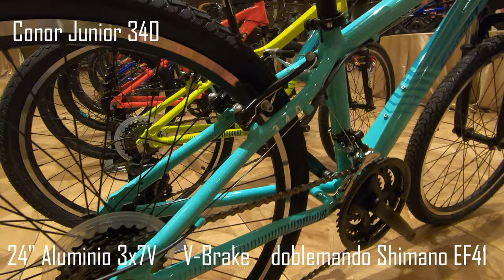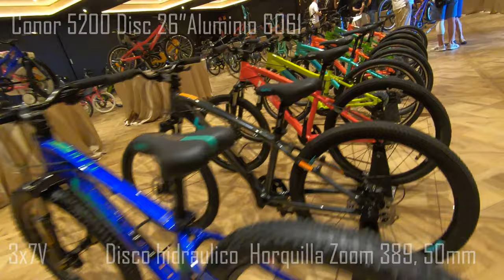Gama Junior Conor 2021